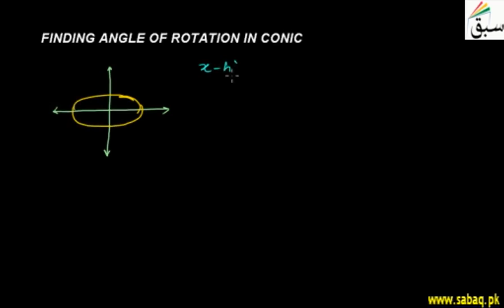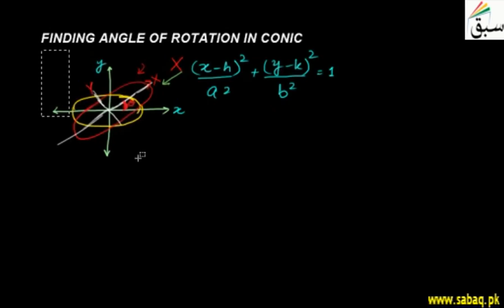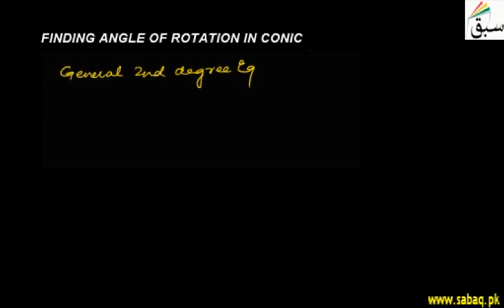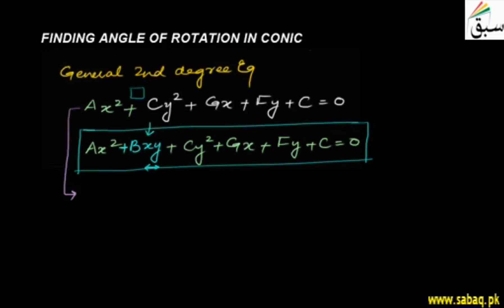Finding Angle of Rotation in Conic, Math Lecture | Sabaq.pk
Concept of degenerated conics (using general 2nd degree equation) in case of rotation of axis
This video is about: Finding Angle of Rotation in Conic. Practice tests and free video lectures for Physics, Chemistry, Biology, Math’s, Computer Science, English & more subjects are also available at Sabaq.pk. So, subscribe to Sabaq.pk/Sabaq Foundation now and get high marks in your exams.

CLASSES WE COVER AT SABAQ.PK / SABAQ FOUNDATION:

1. KG
2. Class 1
3. Class 2
4. Class 3
5. Class 4
6. Class 5
7. Class 6
8. Class 7
9. Class 8
10. Class 9
11. Class 10
12. Class 11
13. Class 12
14. Class 13
15. Class 14
16. MCAT
17. ECAT
18. CSS

BOARDS WE COVER AT SABAQ.PK / SABAQ FOUNDATION:

1. FBISE
2. Sindh Board
3. KP Board
4. Balochistan Board
5. Cambridge

STUDY MATERIAL WE OFFER AT SABAQ.PK / SABAQ FOUNDATION:

1. Physics Lectures
2. Chemistry Lectures
3. Mathematics Lectures
4. Biology Lectures
5. English Lectures
6. General Science Lectures
7. Computer Science Lectures
8. General Math Lectures
9. Accounting Lectures
10. Statistics Lectures
11. Advance Accounting Lectures
12. Cost Accounting Lectures
13. Practice Tests
14. Physics Practical
15. Chemistry Practical